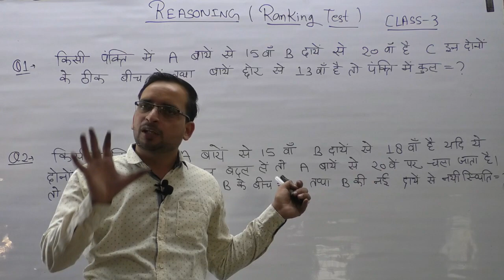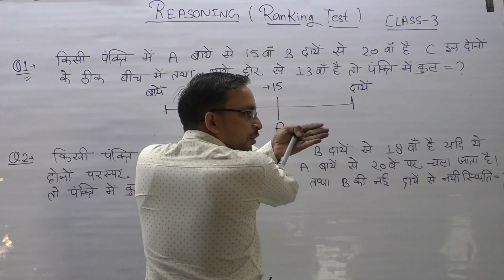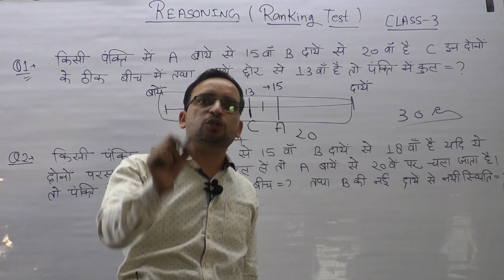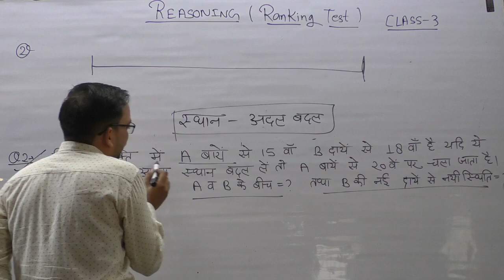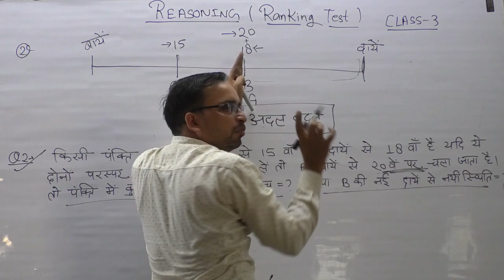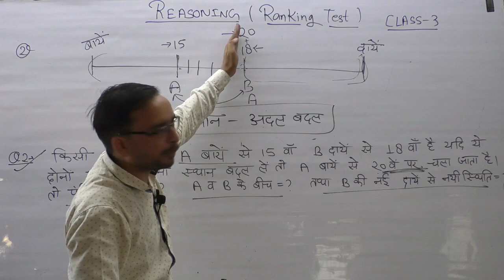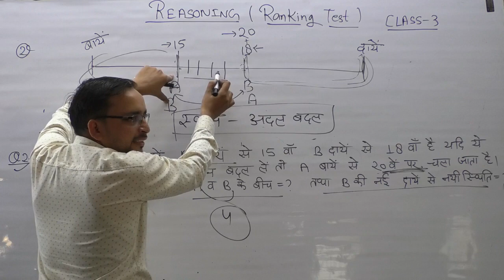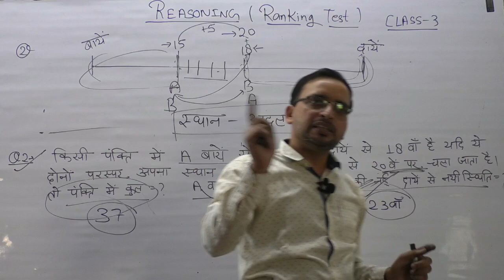Ankit_Bhati_ReasoningRanking Test(Class-3)|Reasoning|UPSI|DELHI POLICE|SSC| क्रम व्यवस्था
Maths/Reasoning/Hindi Classes for All Competitive Exams

Calendar Class for UPSI and Delhi Police

UPSI/CTET/UPTET/UPSSSC/UPPSC के लिए हिंदी की Chapter vice Class

UPSI/CTET/UPTET/UPSSSC/UPPSC etc. के लिए हिंदी के प्रैक्टिस सेट